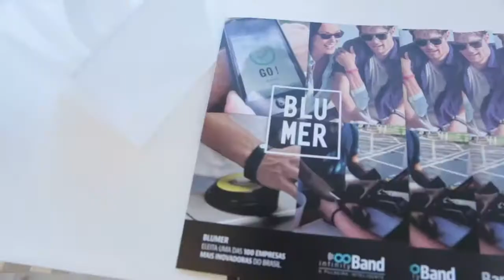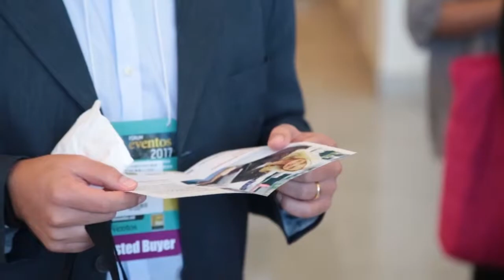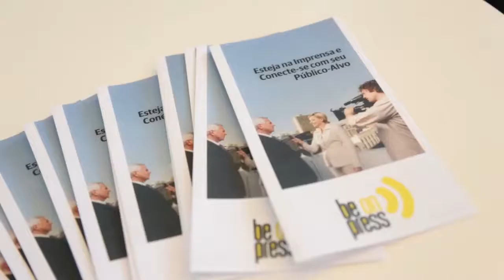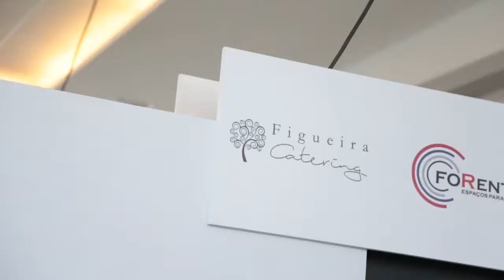Inverso TV | Fórum de Eventos 2017 - Parte 1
Confira a primeira parte de entrevistas realizadas durante o Fórum de Eventos 2017 uma iniciativa da Eventos Expo Editora que aconteceu em São Paulo no Centro de Convenções Rebouças.